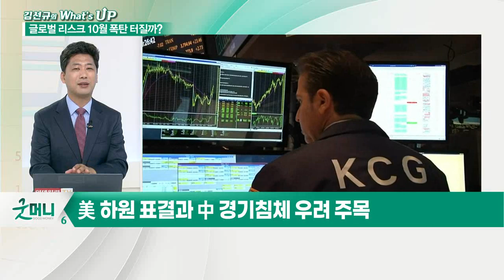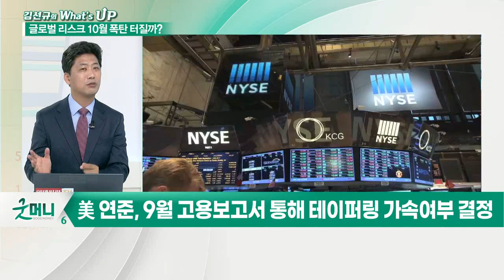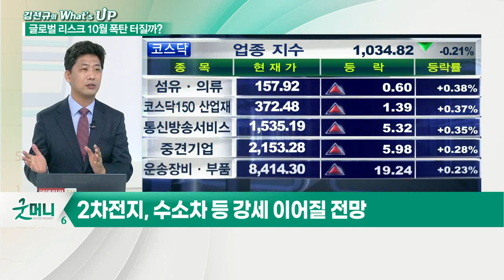금리 급등에 빅테크주 '출렁'... 시장 반응과 대응전략은?_김선규의 왓츠업 (20210928)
# 뉴욕 증시에서 체크할 시그널
- 3대 지수 혼조세 마감
- 美 하원 표결과 中 경기 침체 우려 주목
- 에너지주 급상승, 귀금속 업종 횡보
- 美 연준, 9월 고용보고서 통해 테이퍼링 가속 여부 결정
- 美 민주당, 주요 표결 앞두고 분열
- 바이든 행정부 추진동력에 찬물
- 美 증시, 기술주 거품 우려에 횡보세로 전환
- 헝다그룹, 사실상 디폴트 가능성 증가
- 화웨이 CFO 풀려나 중국으로 복귀하며 미-중 관계 새 국면
- 中 암호화폐 전면 금지 및 거래소 폐쇄 조치
- 중앙은행 디지털 화폐 출범 가능성 존재
- 中 전력난 심화로 하반기 경제성장 하락 우려 증가

# 국내 증시에서 체크할 시그널
- 국내 증시, 순환매 장세 전망
- 오징어 게임 관련 제작사 주가 강세
- 2차전지, 수소차 등 강세 이어질 전망